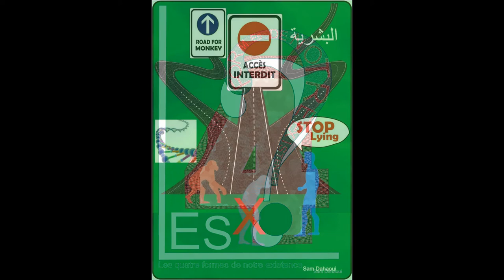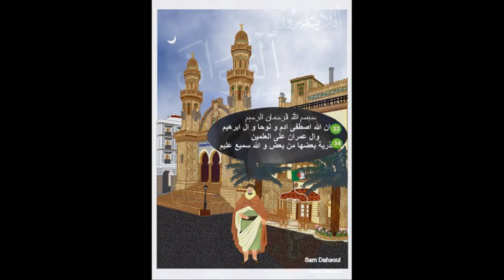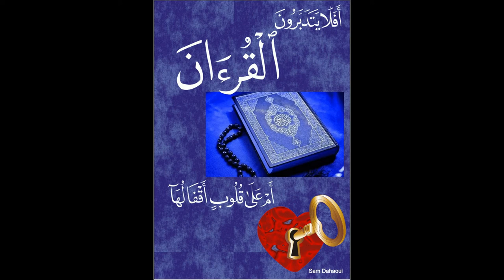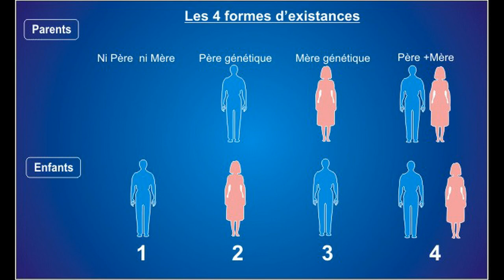Les quatre formes de notre existence video 1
Une réalité historique de l'existence humaine, approuvée par toutes les religions monothéistes et autres, que nous essayons de découvrir ensemble et d'effectuer une approche scientifique que notre cerveau admet par logique scientifique convaincante.